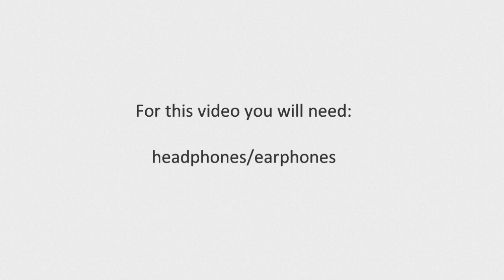VIRTUAL 3D MUSIC - My First 3D Song [use any Headphones]